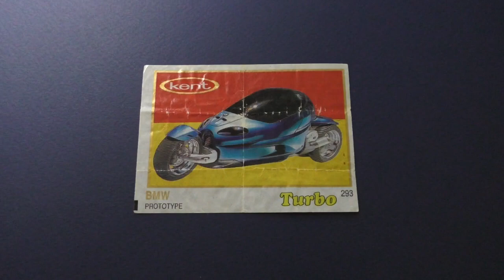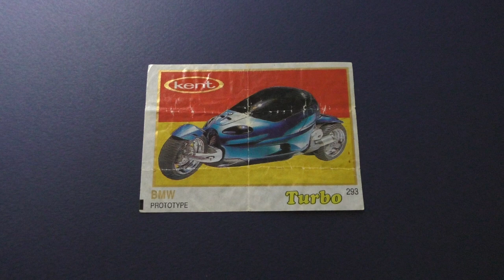Turbo. Bubble gum. #293. BMW PROTOTYPE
The insert from chewing gum Turbo. Car.